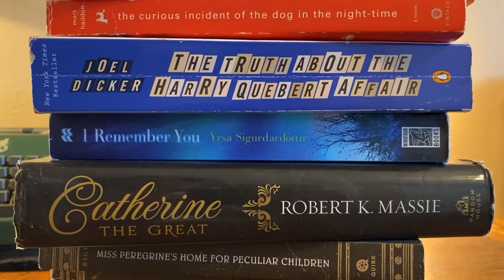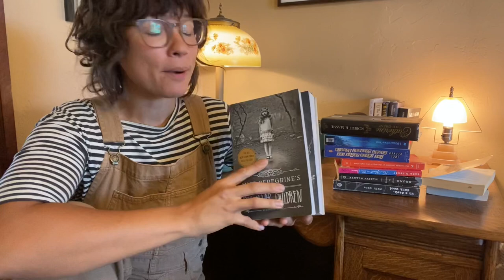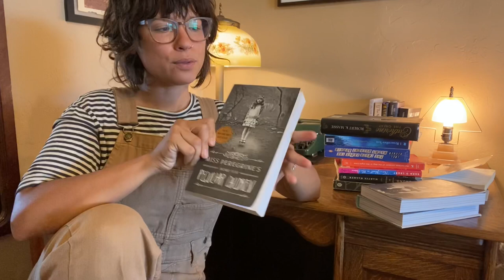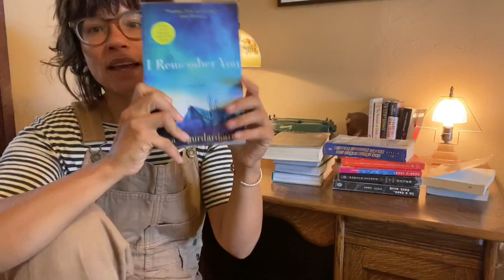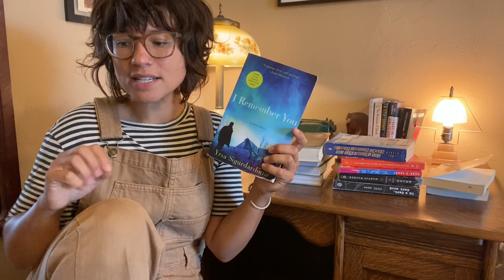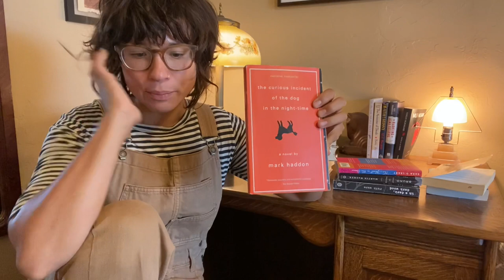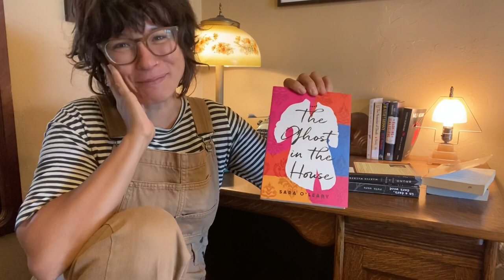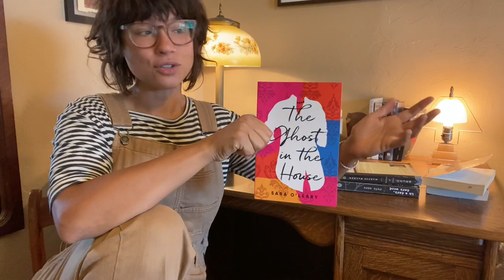[Part 1] Books I’ve read in 2021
“Miss Peregrin’s Home for Peculiar Children,” “Hollow City,” and “Library of Souls,” by Random Riggs

“Catherine the Great: Portrait of a Woman,” by Robert K. Massie

“I Remember You,” by Yrsa Sigurdardottir

“The Truth about the Harry Querbert Affair,” by Joel Dicker

“The Curious Incident of the Dog in the Night-time,” by Mark Haddon

“The Ghost in the House,” by Sara O’Leary

“Bruno, Chief if Police,” by Martin Walker

“In a Dark, Dark Wood,” by Ruth Ware